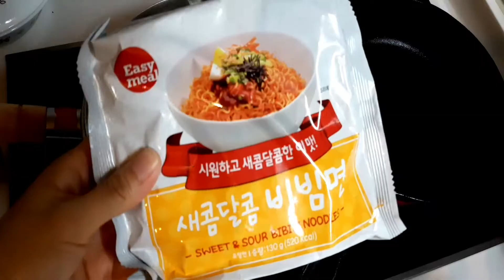[Challenge Eat] 노브랜드 새콤달콤 비빔면 처음 먹어보았습니다/Korean sweet&sour BIBIM NOODLES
안녕하세요~

오늘 저녁은
친구가 추천해준 노브랜드 비빔면
먹어보았습니다^^

맛있었어요!!

비빔면 4개 ₩2,480
술은.. 대만 금문고량주--완전 강추!!

감사합니다♡